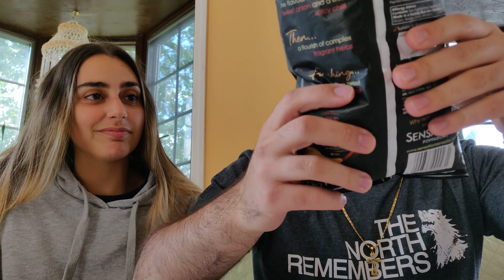Walkers Sensations Thai Sweet Chili Professional Chip Review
Some more chips from England that we review for y'all. Is it a good chip? A bad chip? A great chip? Watch and find out. No skipping, there are secrets throughout.